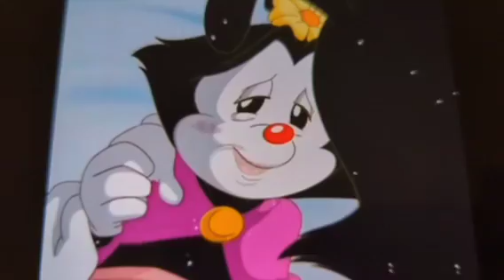The saddest scene in Wakko's Wish